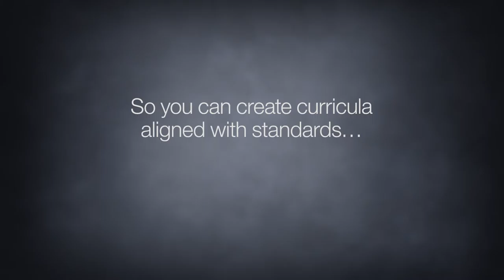Curriculum Director Connection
Learn more about how we're making history connecting students, educators and their curriculums.